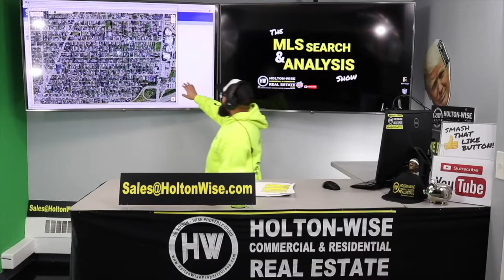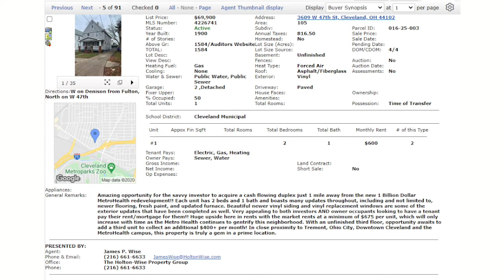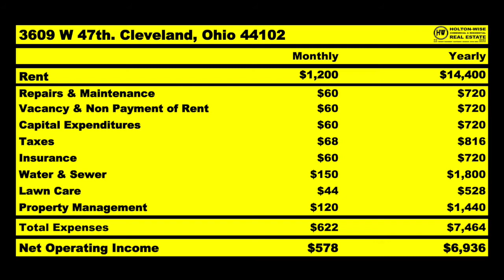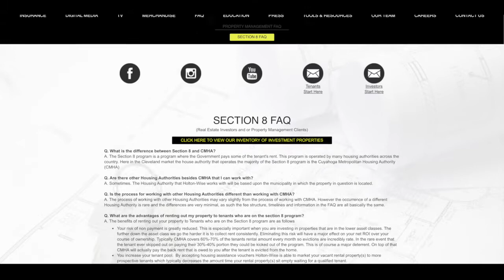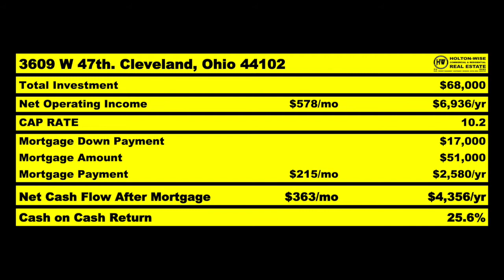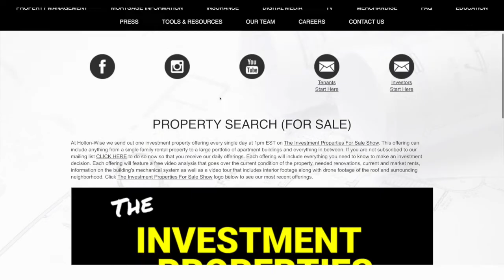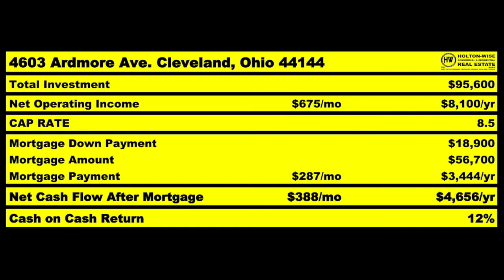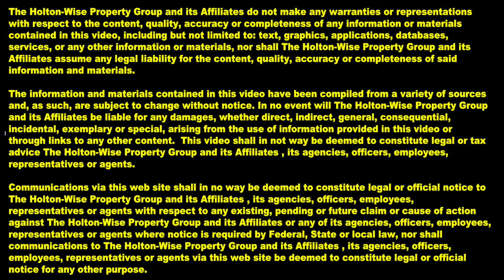Real Estate Side Hustle: Real Estate with a Full Time Job | MLS Search & Analysis 240 - 3609 W 47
Real Estate is one of the most common ways to become wealthy in the United States of America. One of the main reasons for this is that the real estate business can be done while an investor is working a full time job. Unlike many other businesses this business can be started on a part time basis by most anyone. In the 240th episode of The MLS Search & Analysis Show James Wise is working with a blue collar worker to help him start his real estate investment side hustle. The goal is for him to eventually leave the rat race and create financial freedom through real estate investing.

📺 HELPFUL RESOURCES
Holton-Wise FAQ